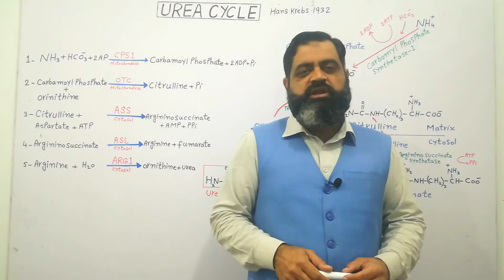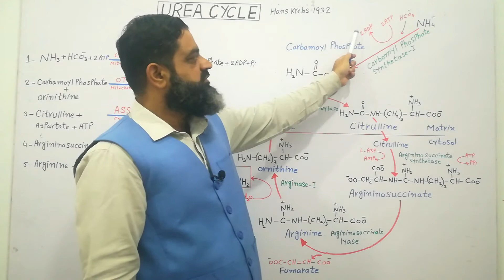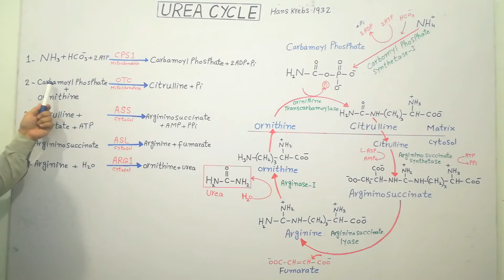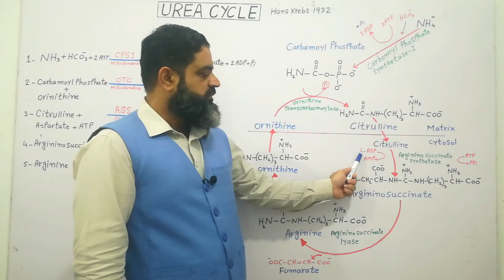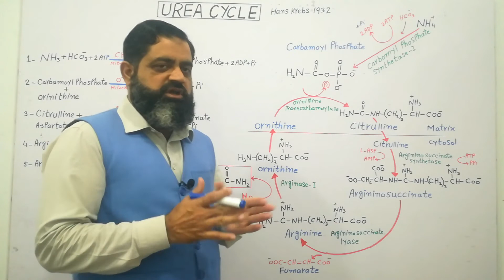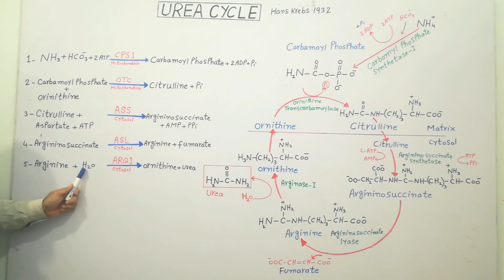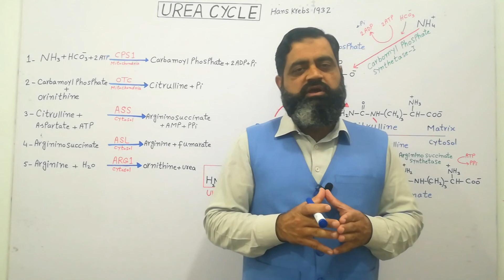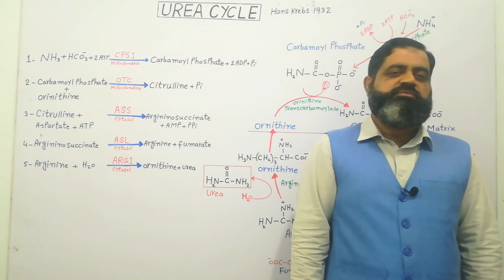Urea cycle Urdu /Hindi medium @prof.masoodfuzail| Protein metabolism | Amino Acid Metabolism